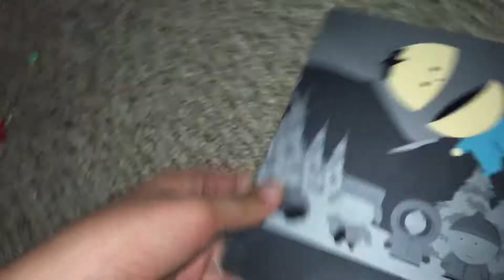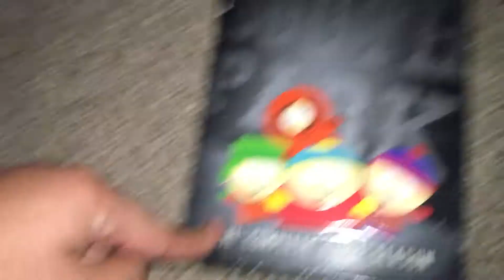South Park DVD